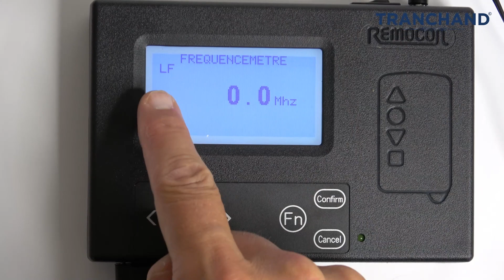Comment reconnaitre une télécommande basse fréquence ?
avec la machine de programmation Remocon